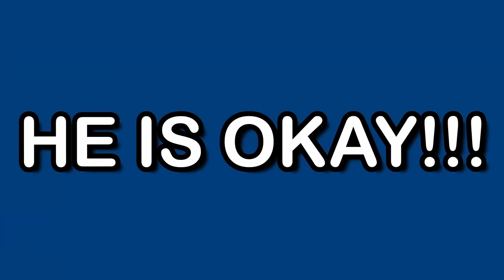I'M GETTING FISHED!! | Nathaniel Bandy's 2D Mario Challenge Day 2 (continued)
VOD: (Not yet archived)
Edited by: Matt (@PowerPalette)